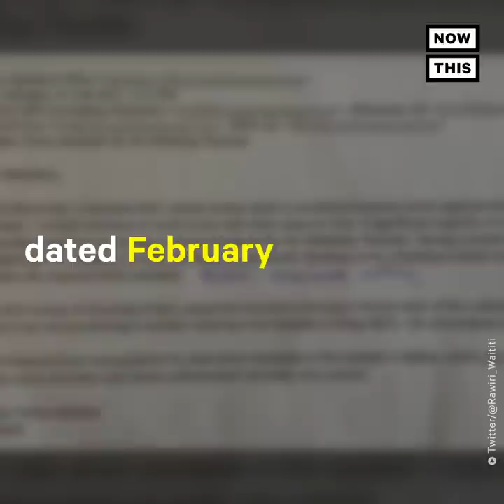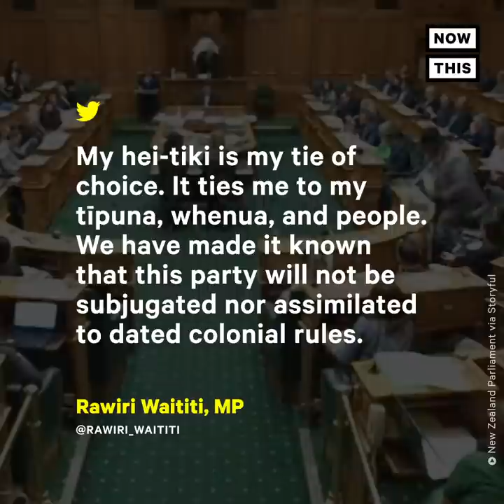New Zealand Māori MP Kicked Out of Parliament Over Dress Code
This Māori MP was kicked out of a New Zealand Parliament session because his cultural pendant wasn’t seen as ‘business attire.’